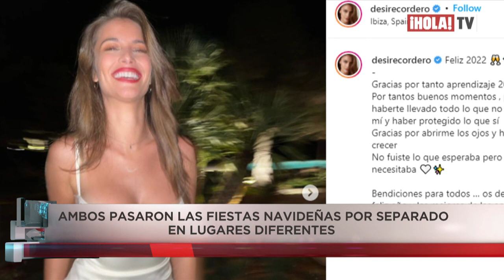La curiosa forma en la que Desiré Cordero confirmó su ruptura con Mario Casas | ¡HOLA! TV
A través de un video en el que le respondía a un seguidor, se sinceró sobre sus sueños de ser madre, revelando que aún no ha encontrado al hombre ideal para cumplir su meta. Aunque la pareja estuvo viajando por el cantábrico, ambos pasaron las fiestas navideñas por separado en lugares diferentes.